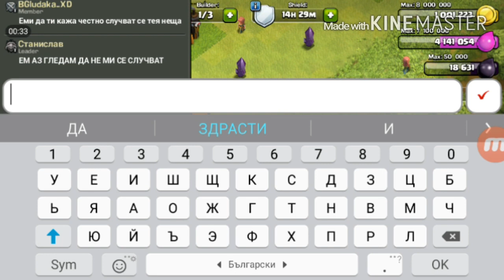Clash of clans Сезон 2 епизод 9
Това е нов епизод на Clash of clans надявам се да ви хареса